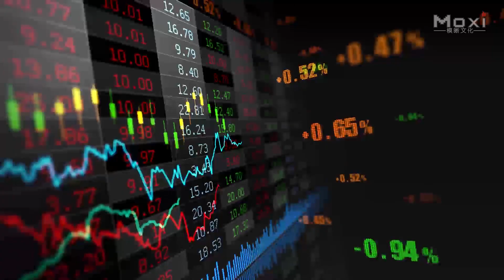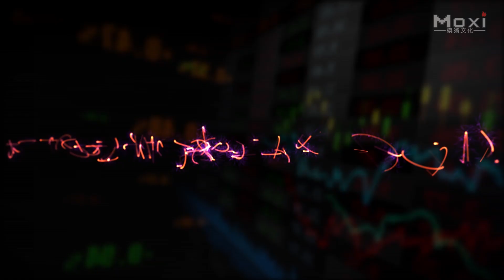[Trailer] 校花股神 Campus Queen of Stock | 青春爱情电影 Romance film HD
故事简介 Synopsis: 青春爱情电影《校花股神》讲述了 国民好男友张潮历经千辛万苦追到女友周诗敏，没想到股市大热，周诗敏全身心投入，还结识了号称投资界翘楚的张震宇，周诗敏为了得到炒股的一手资源，出卖了身体，抛弃了张潮，但最后依然一事无成被张震宇抛弃。失去一切的周诗敏悔不当初，欲跳楼自杀，这才知道张潮的用心良苦……

出品 Studio: 上海凡酷 Funcola Media
製片人 Produced by:
導演 Directed by: 王勇 Wang Yong
編劇 Screenplay by:
主演 Starring: 陈佳佳 Chen Jiajia, 李可凡 Li Kefan
題材 Genres: 爱情 Romance, 青春 Youth